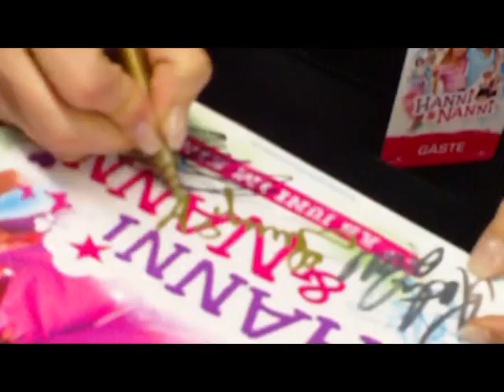Weltpremiere Hanni & Nanni in München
Hanni & Nanni kommt ins Kino. Stars wie Anja Kling, Heino Ferch,Zwillinge Münster, D.Soost, Kate Hall, Lucy (No Angels) u.v.a. Unsere Tochter durfte dank eines Mannes und einer Frau auf den Teppich und ins Kino mit den Stars.